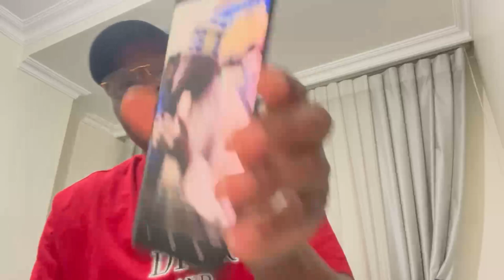Mr Tinubu Leave Igbos Alone At Lagos, Enough Is Enough - Mazi Uba